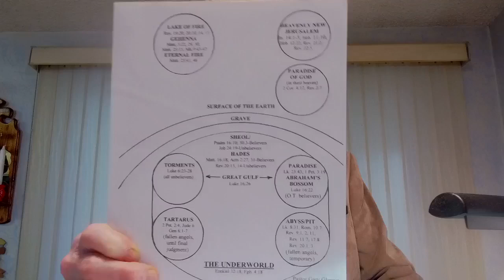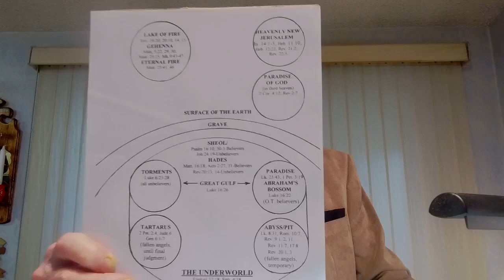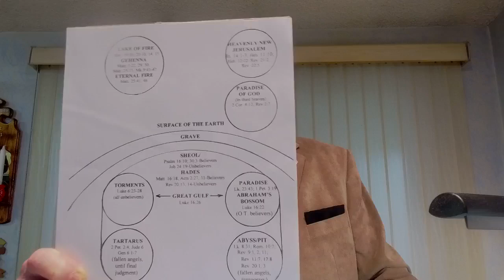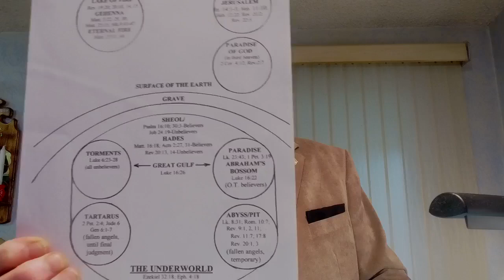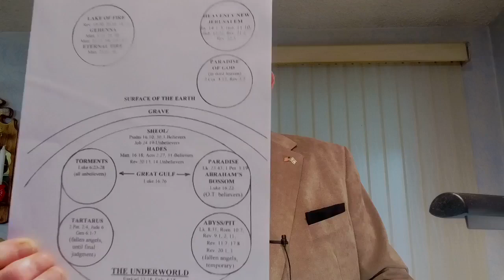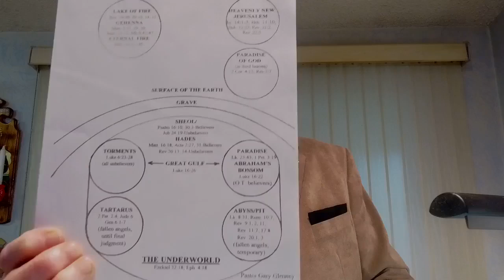Thursday Bible Class - June 6, 2024 Ephesians 4:8-10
Torments, Tartarus. the Abyss, and Paradise